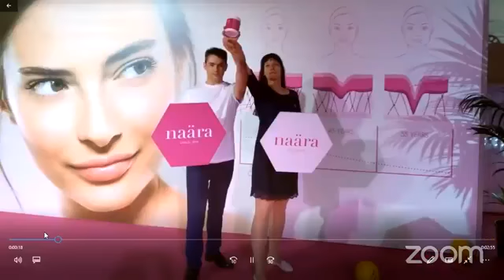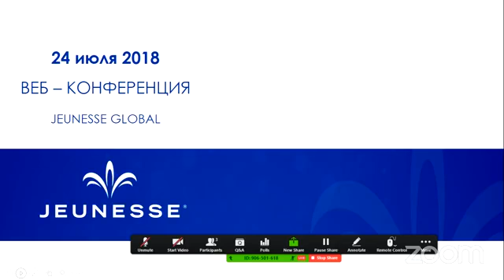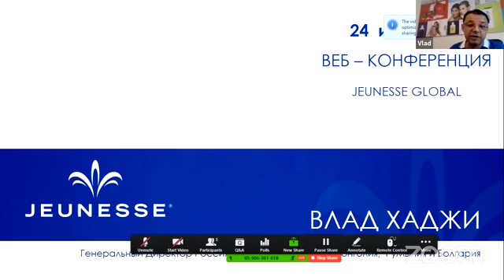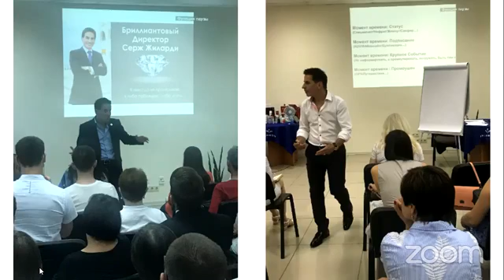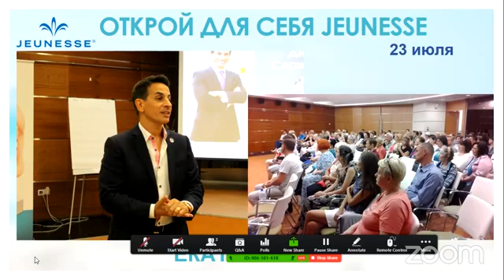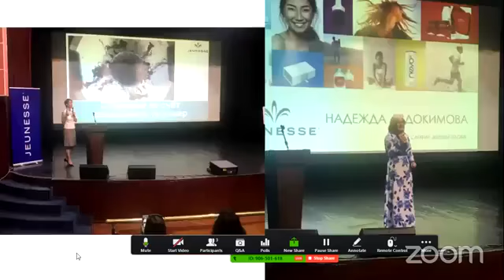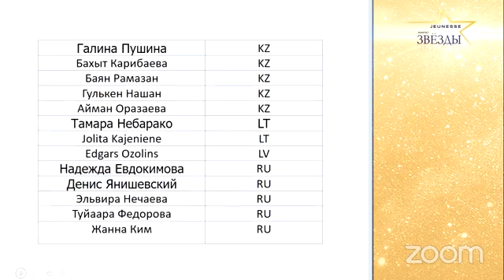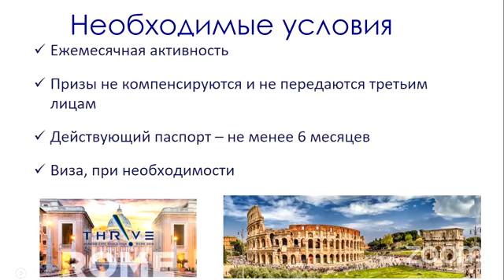вебинар от 24.07.2018